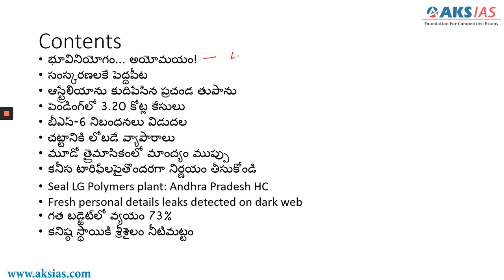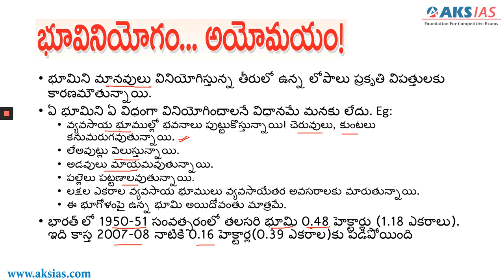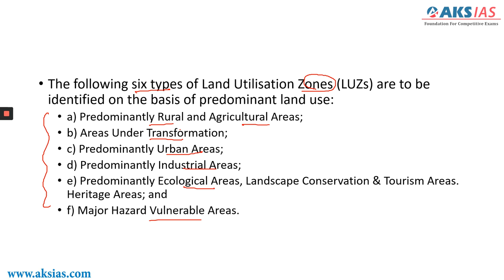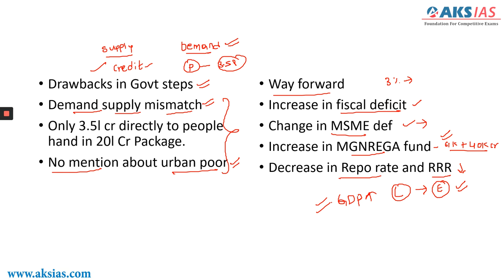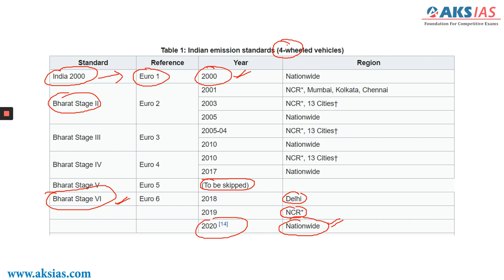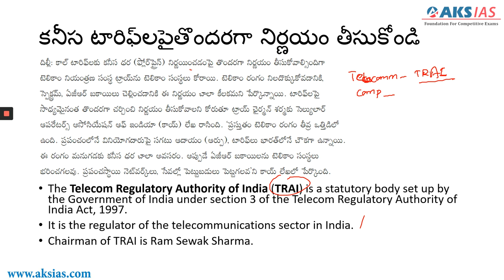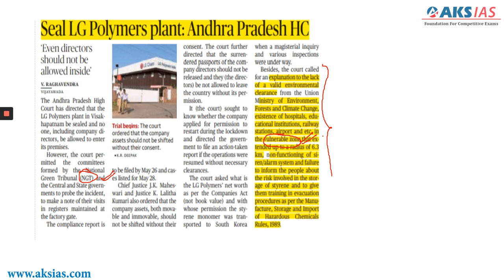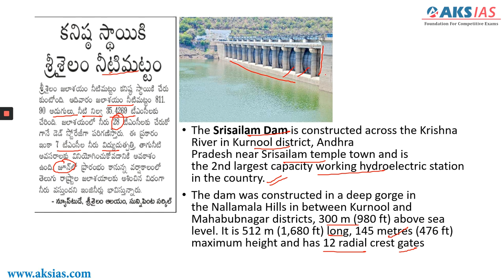Eenadu | Hindu Daily Current Affairs| 25 MAY, 2020 | AKS IAS